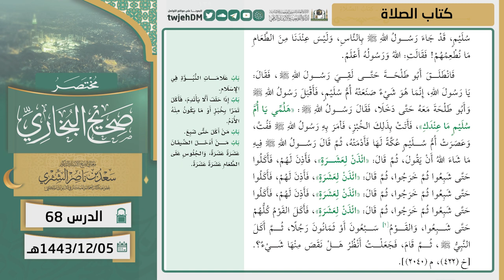68 ( مختصر صحيح البخاري | كتاب الصلاة ) لمعالي الشيخ أ.د. سعد الشثري |05-12-1443